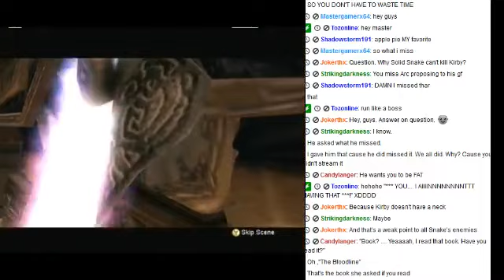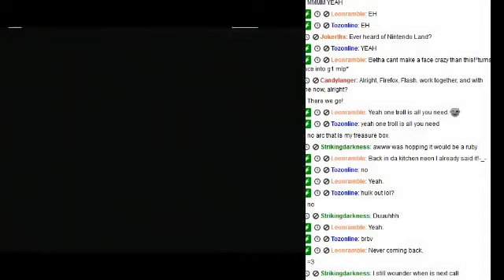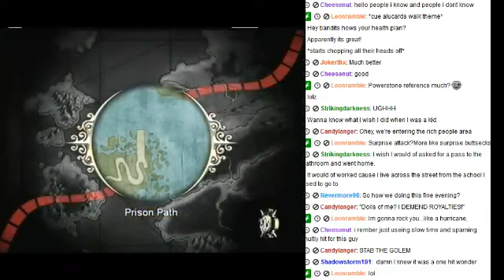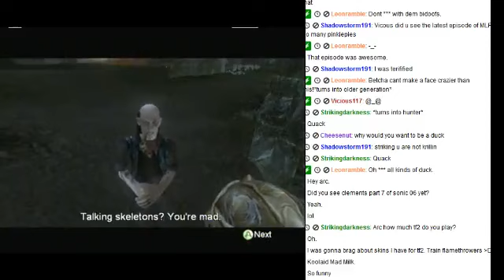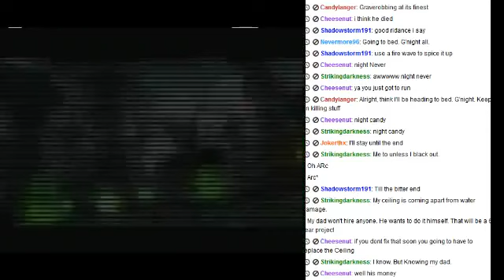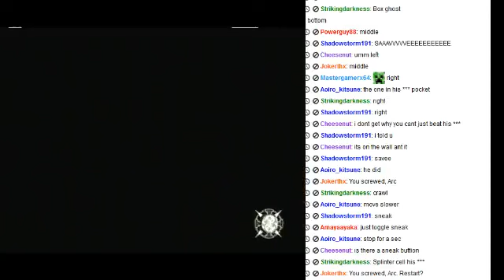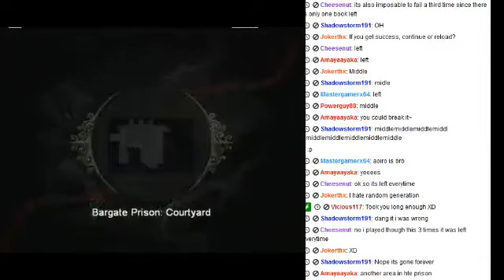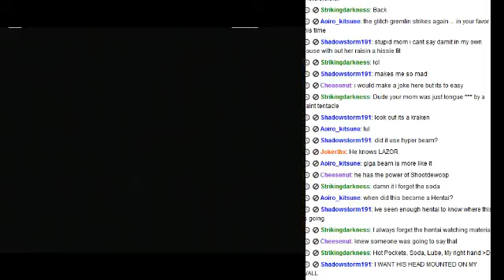Let's Play Live Fable Part 9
LP requested by Candylanger.

In this part, our hero takes on a couple of more side jobs before setting out to find the archaeologist once again as he's been taken hostage and also happens to known the whereabouts of our hero's mother. After getting the information he's looking for, he sets off to find and rescue her. Jack of Blades however will not make things very easy for them both though...